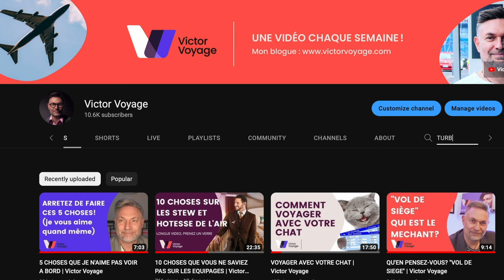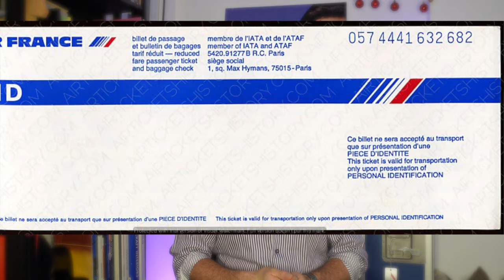COMMENT CHANGER UN BILLET D'AVION? | Victor Voyage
On pourrait se dire que c'est une chose facile à faire, mais si vous êtes passé par un agent de voyage, il sera souvent le seul à pouvoir changer votre billet. Les explications en 4 minutes